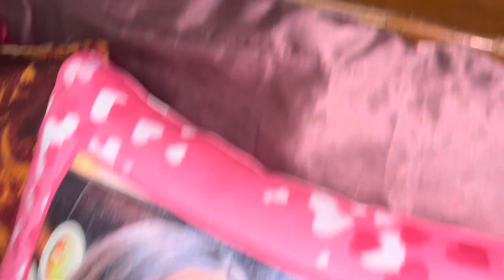Aaj to ma bemar hogyi Hu | Morning to Night vlog | Daily vlog